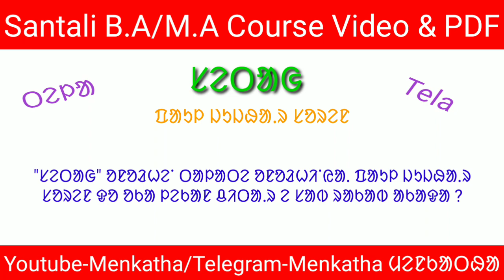#11 Paul Jujhar Saren "Setag" anorhe re okalekan chitar sadar akana.2023